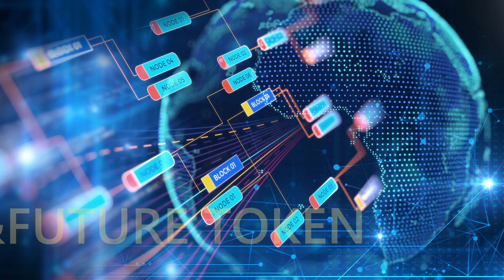LFT Official Video Promo 2021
LFT is a Decentralized Smart Multi Purpose Token with DeFi , NFT , Crypto Wallet and Play To Earn Game.
Token Powered by Community. BUY , HOLD AND EARN

Video by Noise Gate Productions
Concept by LFT Team